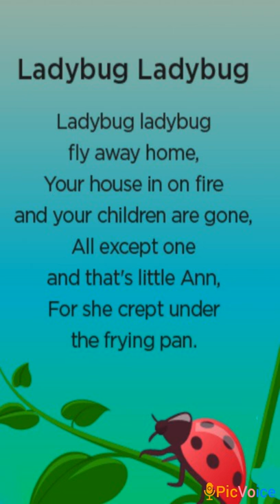Nursery rhymes :- Ladybug Ladybug 🐞